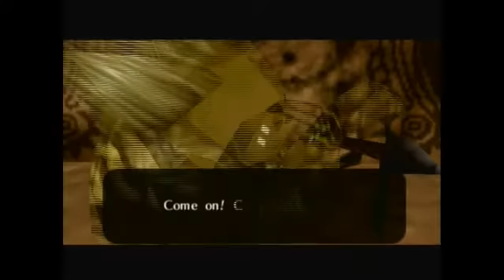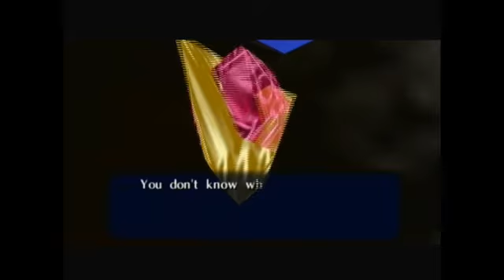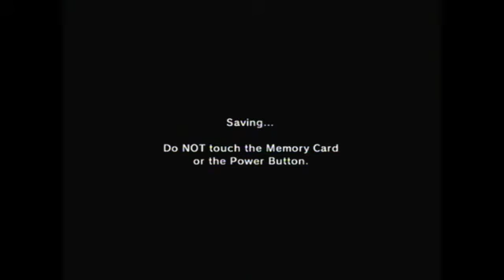Ocarina of Time Stream - Part 2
A stream of Ocarina of Time that I did months ago on Twitch